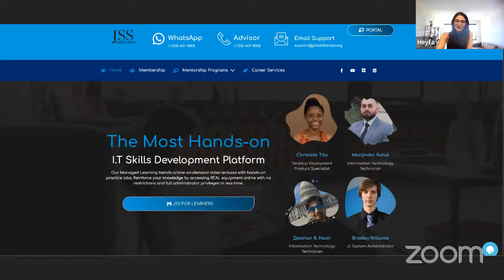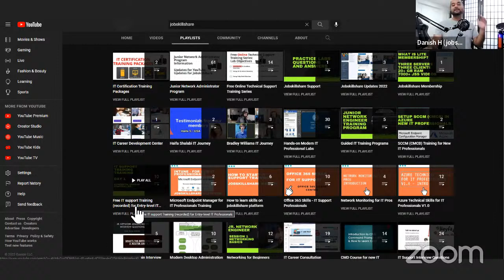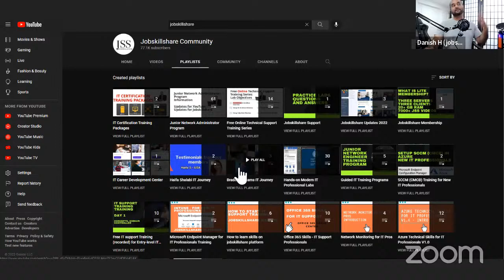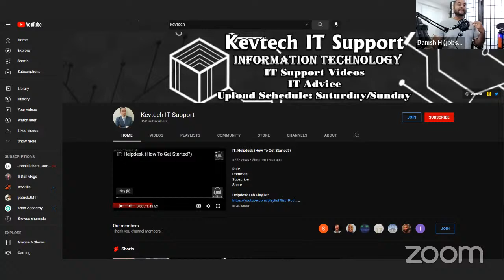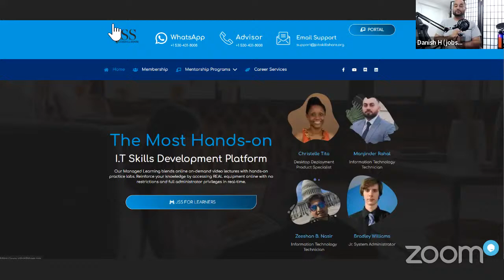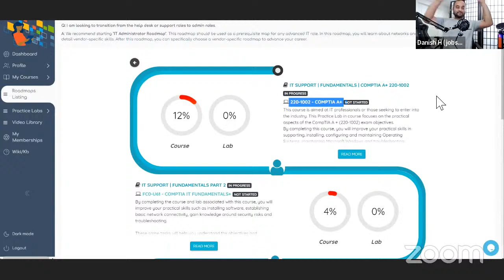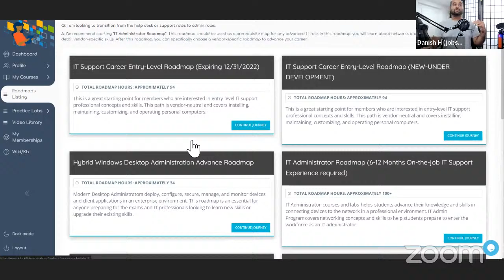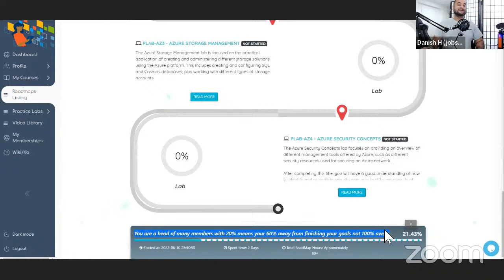Bradley Williams Transition to Systems Administration (Episode 3)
My name is Bradley Williams.
In the past two episodes, we talked about how I got into IT at 18 and how I was doing within my first 30 days at the job.
Fast forward to today, I am a Jr Systems Administrator at the same company I started.
In this episode, I will go over what it took to be a Jr. Systems Administrator, what skills you might need to become one, how I am doing in my current position, and what I am doing off-hours to excel more in my current position.
Thank you, @Heyfa @KevtechITSupport @stevensitsupport Hammy and other community members for the support.